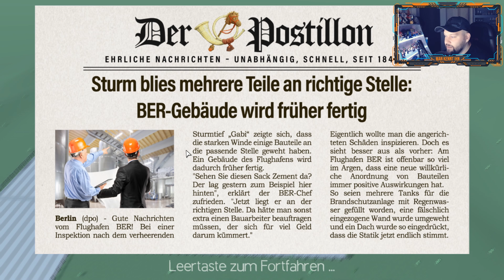Let's play BER Bausimulator Remastered I #002 in 4K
Beschreibung ..:: Freaky Friday - All you can meat! ::..
Es scheint nicht alles nach Plan zu verlaufen... Immer wieder kommen unerwartete Konflikte und Baumängel, welche ordentlich ins Portmonee gehen werden. Wird der Termin so halbwegs haltbar sein?

Koop Partner
▫️ Basti aka. Gluupor
▫️ Regelmäßige Gaming Livestreams

Hardware
▫️ Prozessor: AMD Ryzen 5 3600 6x 3,60Ghz
▫️ Grafikkarte: NVIDIA GeForce GTX 1060 6GB
▫️ Motherboard: ASRock X470 Master SU AMD
▫️ Arbeitsspeicher: 32GB G-Skill DDR4
▫️ Gehäuse: LC-Power 7018B Midi Tower
▫️ Headset: Corsair Void RGB Elite
▫️ Maus: Logitech G502 Lightspeed
▫️ Mikrofon: Auna CM 900